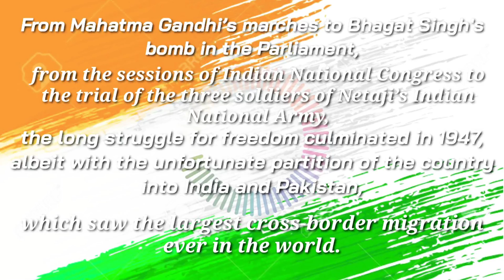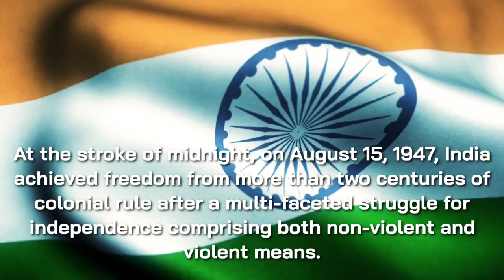Happy Independence Day | 74th Independence Day